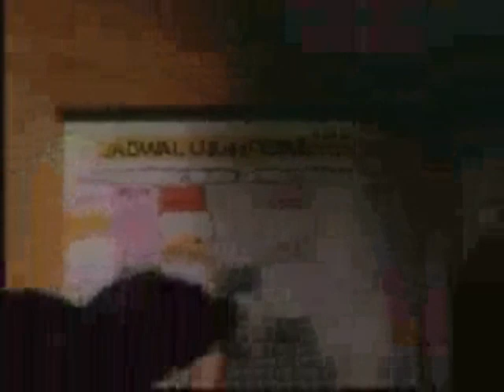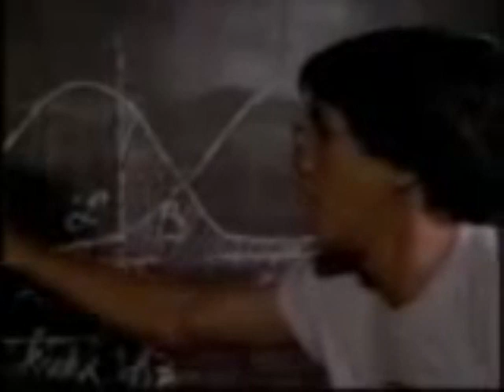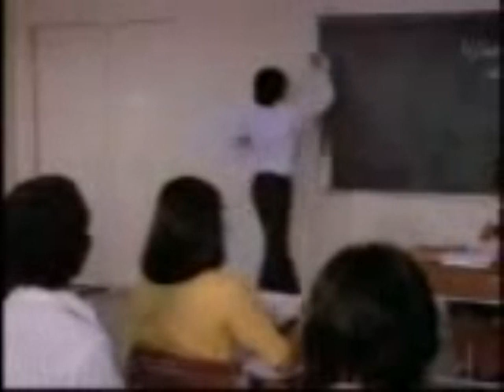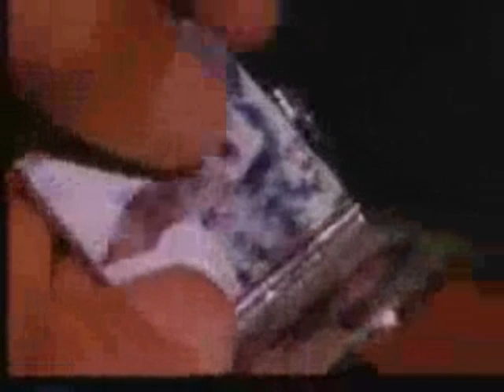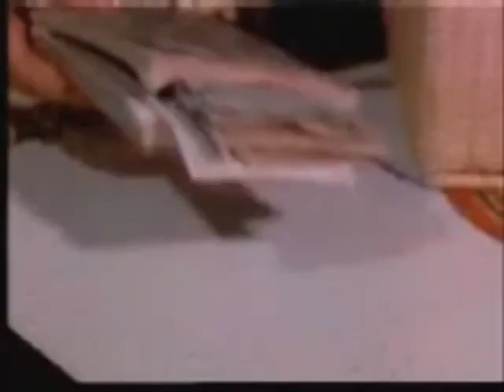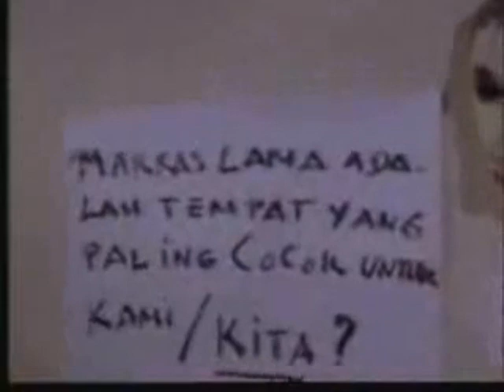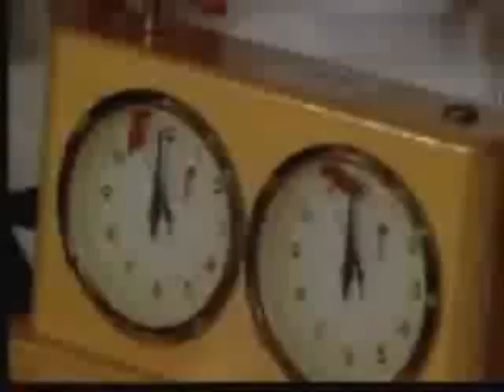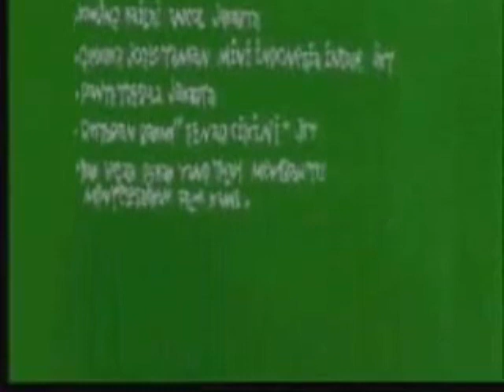PSP_MANIS-MANIS SOMBONG_GAYA MAHASISWA 1980 #2 (TAMAT)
VCD KOLEKSI SAYA RUSAK JADI BEGINI...MAAF..MUDAH2AN BISA MENAWARKAN RASA PENASARAN